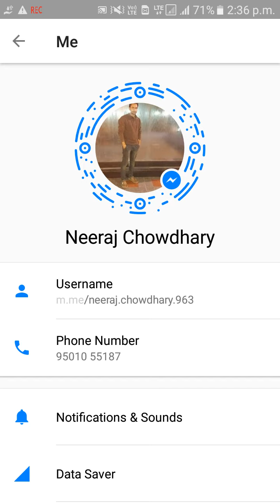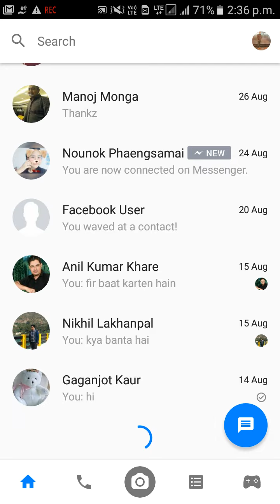How to remove messanger as your default SMS app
1.login to messanger app
2.open your account by clicking on your pic
3.then go to SMS
4.click to sms
5.a page will open
6.now deactivate /off the sms setting in this